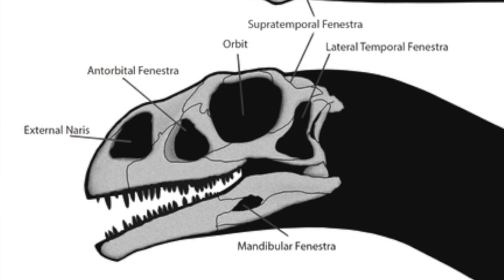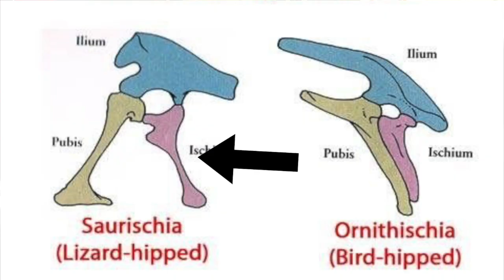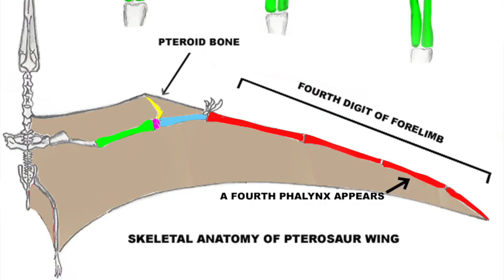Evolutionary History of the Dragons of Westeros!!!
The Dragons of Westeros are terrifying and mysterious. The marvel of computer graphics has brought these fantastic fantasy beasts to life, but what if they actually existed? Follow me on a crazy journey as we attempt to find out how the dragons of Westeros could have evolved on our own planet!